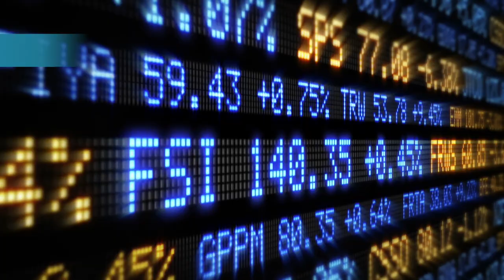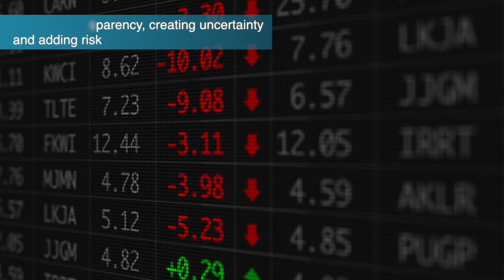Valuation Matters Introduction to International Valuation Standards IVS English HD small versio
TAF is sharing this for our friends at the IVSC!